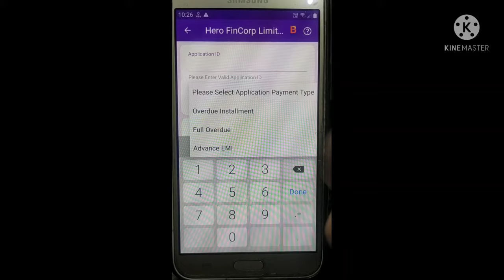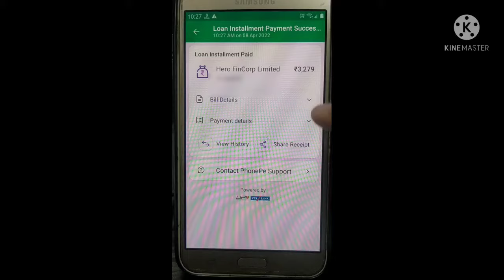Hero Finance Bike EMI Online Pay phone pe /Hhero ki emi kase jama kare 2022 me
Hero finance Bike EMI Online pay phone pay|Hero finance EMI online pay/hero ki emi kase jama kare

Hero finance EMI online pay/hero ki emi kase jama kare.

1:- How To Pay Emi Hero Finance In Pe Phone
2:- Hero Finance ka Kisti Kaise Jama Kare
3:- Hero FinCorp
4: How to pay emi hero finance on pe phone
4:- Hero finance ka Kisti kaise jama kare 2022
5:- Hero finance EMI pay online
7:- phone pe hero finecrop ki emi jama
8:- hero finance emi online pay
9:- hero finance phone pe emi jama
10:- hero finance ki kist jama kare

About video-

Aaj ke is video me janege ki hero fincop ki emi ghar baite phone pe se kase jama kar sakte ha.

Tags- hero fincop emi online kase bare,hero finance ki kist kase jama kare, bike ki kist mobile se kase jama kare,how to pay online emi,